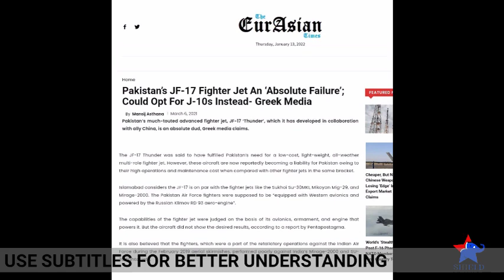Jf-17 failed || Why 40% are grounded || Pakistani air force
According to some international media report, chinese made Pakistani jf17 is a complete failure project of Chinese history.
jf17vsSu-30